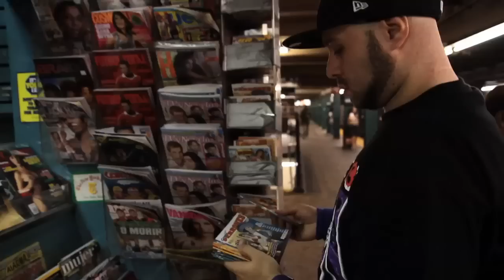System D-128 "Promo" Teaser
This is the edit that was made before "La Versión Uno"
Its just a little different*